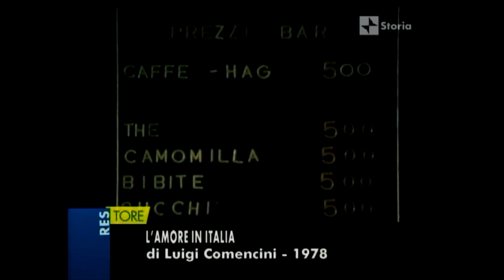SPECIALE ITALIA (FIRENZE) Valdarno punk 1978